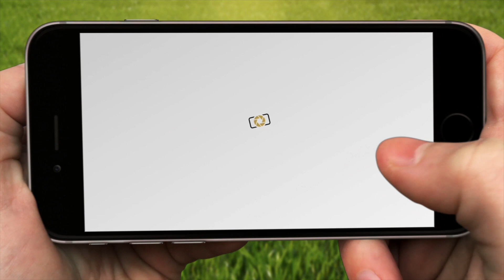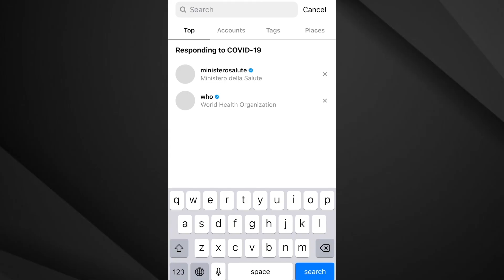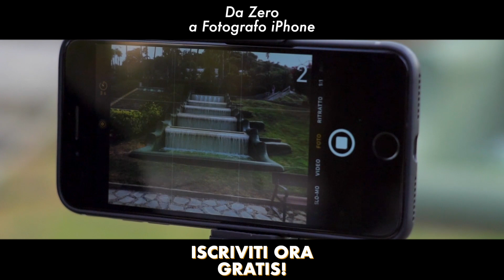Obiettivi iPhone: Quando e COME USARE le 3 LENTI Native?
Se sei in possesso di un iPhone di ultima generazione, avrai sicuramente due o tre obiettivi montati sul retro. Ognuno di essi però ha delle applicazioni ben specifiche, le quali permettono di trovare lo scatto perfetto in tutte le condizioni.

Ovviamente, anche nel caso tu possegga un modello dotato di una sola lente, non significa che non sarai in grado di fare belle foto.

Certo, avrai alcune limitazioni tecniche, ma non lasciare che la tua arte venga fermata da queste piccole difficoltà, i grandi fotografi sono tali in qualsiasi condizione.

Se vuoi scoprire come usare al meglio tutti gli obiettivi del tuo iPhone, allora andiamo a vedere insieme come fare.
🎁 [Corso 100% Gratuito] "Da Zero a Fotografo iPhone" Per Aspiranti ed Appassionati fotografi iPhone.

Scarica i PRESET di iCamera, i MIGLIORI preset per foto scattate da iPhone o SmartPhone. Clicca qui

LE MIGLIORI LENTI MACRO PER SMARTPHONE:
APEXEL MACRO 1 (CONSIGLIATO)
APEXEL MACRO 2
APEXEL MACRO 3

I MIGLIORI TELEOBIETTIVI PER SMARTPHONE:
APEXEL 20-40X
APEXEL 28X
MONOCOLO 12X

I MIGLIORI ACCESSORI PER iPHONE:
- TELESCOPIO LOW-COST PER FOTO ALLA LUNA
- TREPPIEDE 1 (migliore rapporto qualità-prezzo)
- TREPPIEDE 2
- LAMPADA AD ANELLO LED
- TELECOMANDO SCATTO REMOTO
- LUCE LED DIMMERABILE
- KODAK STAMPANTE PORTATILE